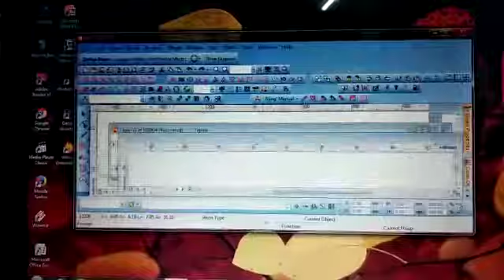Software wilcom embroidery studio otomatis desain sendiri